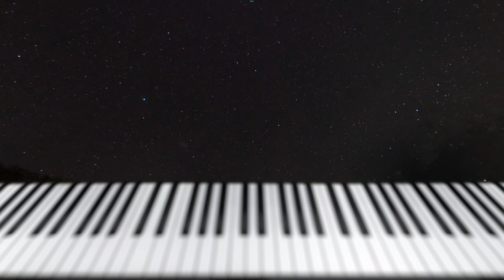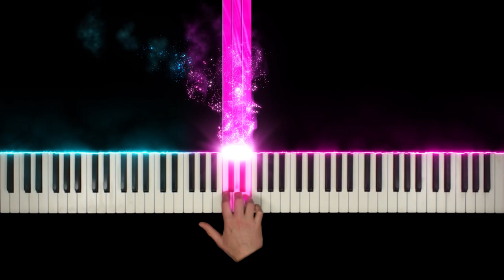Pretty Woman Piano Theme (from the Black Cocktail Dress scene)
Piano Lounge Theme from the movie Pretty Woman. Composed by James Patrick Dunne.

The Piano Theme played during the Pretty Woman black cocktail dress scene. Composed by James Patrick Dunne.
A really nice romantic piano theme played during this scene. This time not composed by the amazing James Newton Howard.
This is a lovely scene and I can't get these phrases out of my mind even while I listen to this clean piano cover:
„You‘re LATE!“
„You‘re stunning. “
„You‘re forgiven!“

„Shall we go to dinner?“

I hope you enjoy this cover of the Pretty Woman video!
Please let me know if you think there are more movie scenes that need to be arranged for piano solo. As so often there is much music in movies that are never released on album while they definitily should get attention. Thanks for any suggestions!